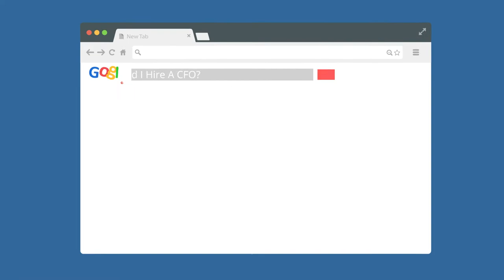Outsourcing, Consulting, & Advisory